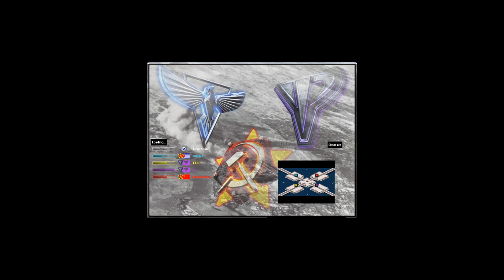Oil Derrick in Center Naval Snow version -Red Alert 2 & Yuri's Revenge online